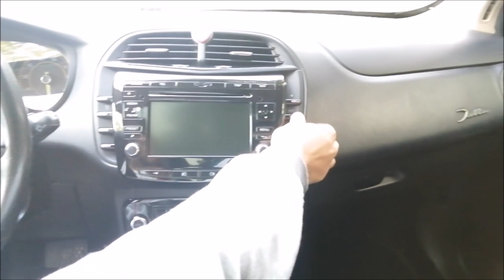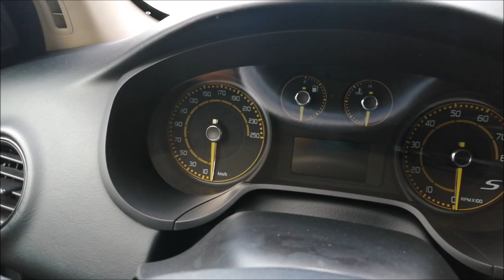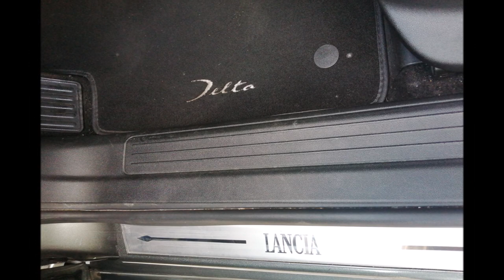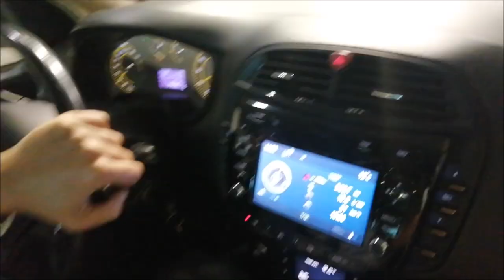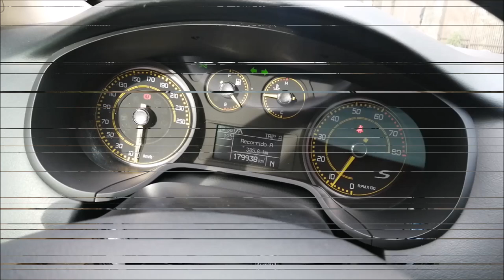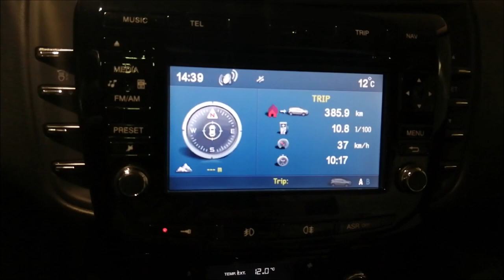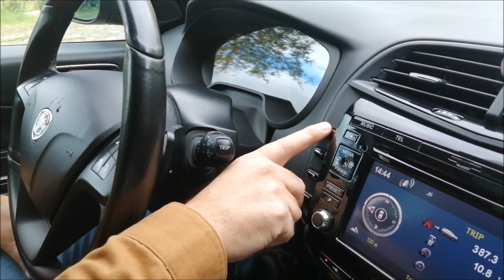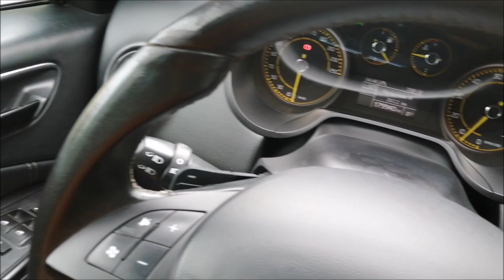(Review) Lancia Delta Gt-Line Turbo "Un Italiano muy elegante, pero con carácter" | Somos de Motor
Si quieres grabar tu coche, ruta o evento para tener un bonito recuerdo o para hacer publicidad contáctame y organizamos!
Canal dedicado al mundo del motor, reportajes, eventos, reviews, clubs, rutas, competición.
REDES:  Instagram: @somosdemotor   TikTok: @alejandro_somosdemotor
Twitch: @somosdemotor   Facebook: @Alejandro sdm

¡Salud y Gas Gente!
MÚSICA: 1 Pista RB Soul para uso Libre - Música Funk sin Copyright https